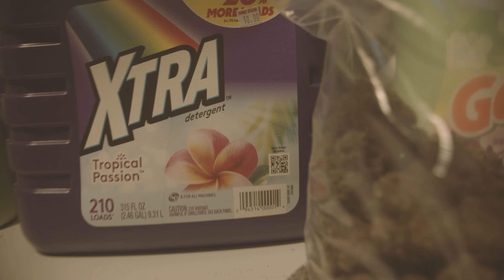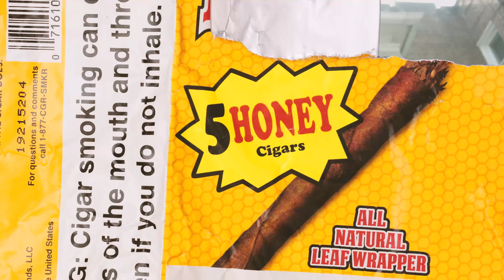LIL SHAQ "WHAT YOU NEED"